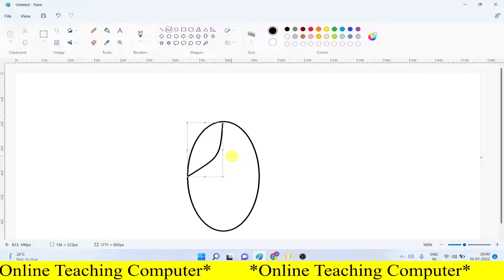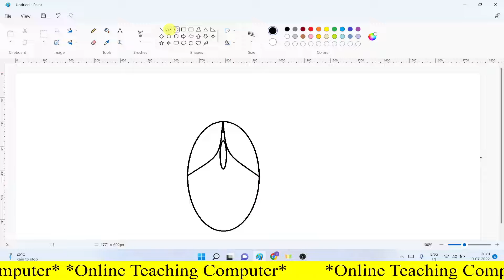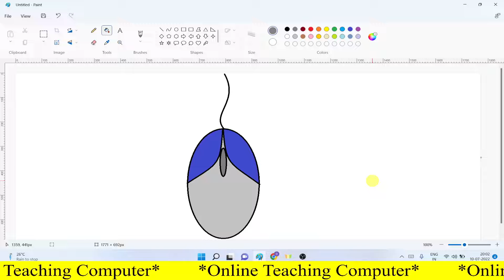how to draw Mouse in computer & laptop using ms paint